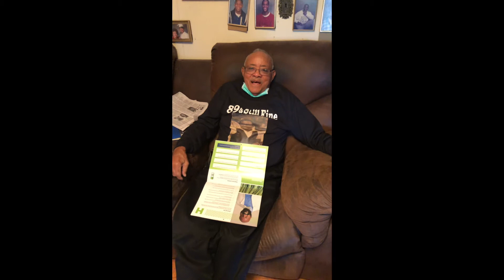Happy 89th Birthday Daddy